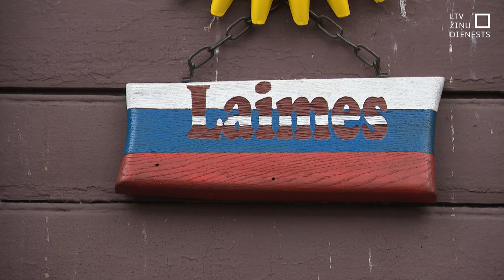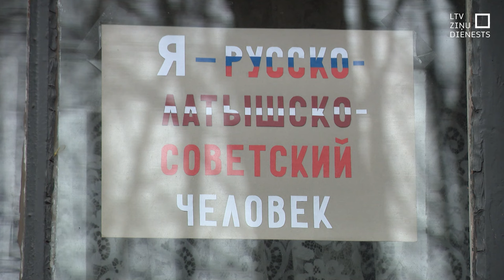Par kara noziegumu slavināšanu tiesā prokremlisko aktīvisti Jeļenu Kreili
Tiesas priekšā stājusies Jeļena Kreile, kura apsūdzēta par genocīda, nozieguma pret cilvēci, nozieguma pret mieru vai kara nozieguma publisku slavināšanu vai attaisnošanu. Tiesībaizsardzības iestāžu redzeslokā viņa nav pirmo reizi.

Pirms tiesas sēdes viņa uz Latvijas Televīzijas jautājumiem atbildēja tikai krievu valodā, apgalvojot, ka visas apsūdzības esot nepatiesas. Tikmēr pie viņas mājas logiem arvien redzami Krievijas karogi.